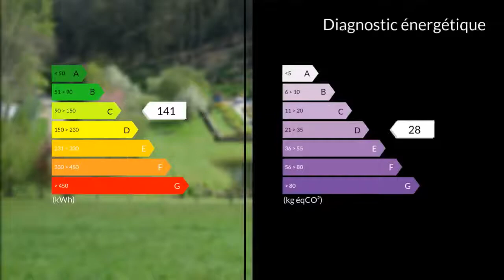A vendre - Maison/villa - Chartres (28000) - 10 pièces - 305m²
Propriété 11 pièces sur 5,9 hectares de terrain, en plein coeur des Collines du Perche bordant une forêt, Le corps principal de l'habitation est très ancien il bénéficie d'une restauration soignée La surface habitable est d'environ 305 m² . En rdc hall d'entrée de 15 m² , une cuisine de 29 m² équipée et aménagée , cuisinière à bois jumelée avec la chaudière à gaz qui se trouve dans un local technique indépendant. Une salle-à-manger de 17 m² avec une baie vitrée, un vaste salon de 77 m² possède une cheminée avec habillage bois et insert, un espace bibliothèque de 8 M2. A L'étage 1 chambre de 25M2 avec suite parentale , une salle de bains avec toilettes. Trois autres chambres avec pour chacune d'elle, une salle de bains et un WC privatif. Nombreux placards de rangement. De chaque coté de la maison deux tours. Une tour comportant un vaste garage 3 voitures en rez de Jardin, avec un patio en RDC sur la tour opposée, un bureau de 15 m², une pièce en rez-de-jardin de 15 M2 à usage de petit séjour avec kitchenette, une chambre, et une salle d'eau. Il est précisé que la tour, avec ses deux pièces, ont un accès indépendant, tout en étant rattachée à l'immeuble principal par un petit couloir. Cette propriété est entouré par un parc de plus 5,9 hectares (59 000 M2 environ) dont 1,3 ha en parc d'agrément.  Le reste est en pâturage dont 1,5 ha en plat (possibilité manège à chevaux) offrant une vue magnifique sur les collines du Perche, sans aucune nuisance .Une forêt entoure le domaine. Vous y trouverez une pièce d'eau de 300 M2 environ et sa fontaine en cascade. 15 minutes de Nogent le Rotrou, 18 minutes accès autoroute (Luigny) A11 Le Mans - Chartres - Paris, 45 minutes de Chartres, 1H05 de Rambouillet et 1H30 de la porte d'Orléans Paris.. Honoraires : 5% du prix de vente.M. Gilles MORGANTI 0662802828 / 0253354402poste8656 Agent commercial indépendant du réseau national clairimmo Maxihome N° RSAC : 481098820 - Ville du greffe : RSAC CHARTRES